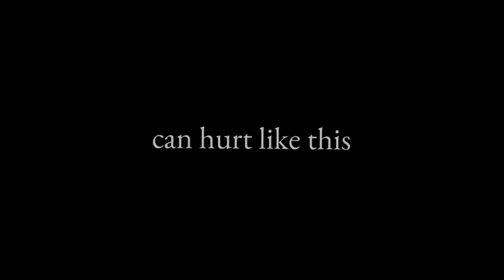MENTAHAN CCP 30 DETIK - PALOMA FAITH (LYRICS) 🎶 ONLY LOVE CAN HURT LIKE THIS MUST HAVE BEEN